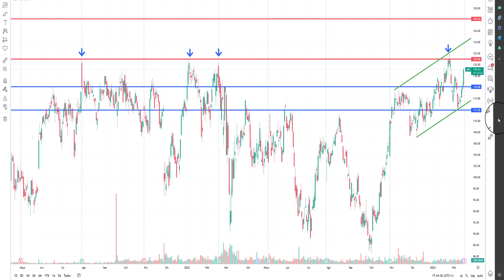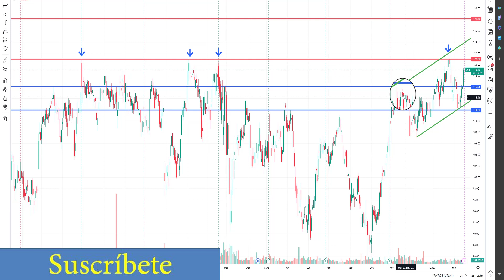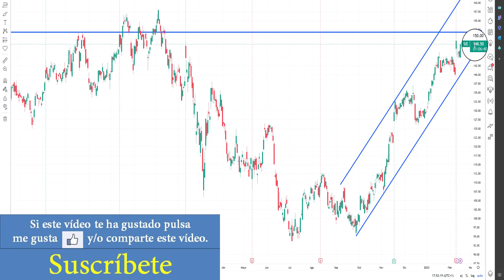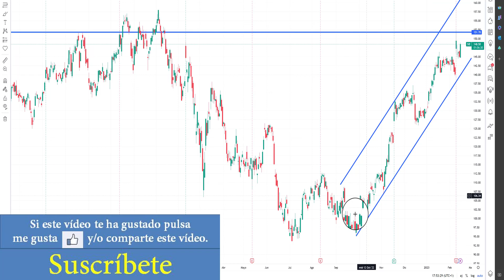Análisis de Airbus, Deutsche Telekom, SAP y Siemens.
Análisis Técnico de Airbus, Deutsche Telekom, SAP y SIEMENS.

Un saludo,

Diego Gutiérrez Pérez